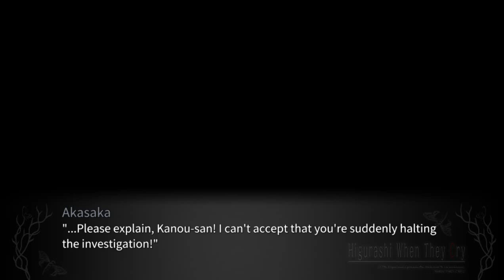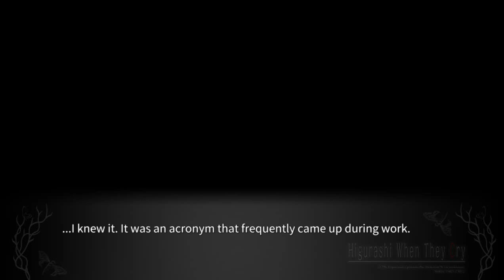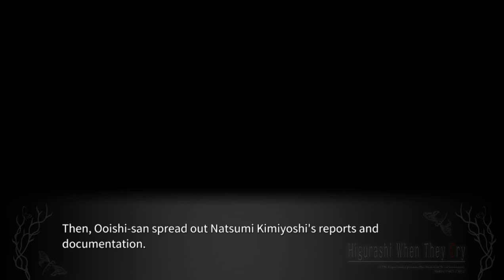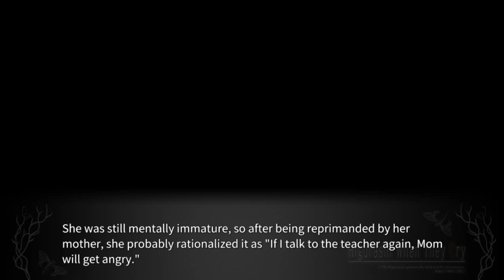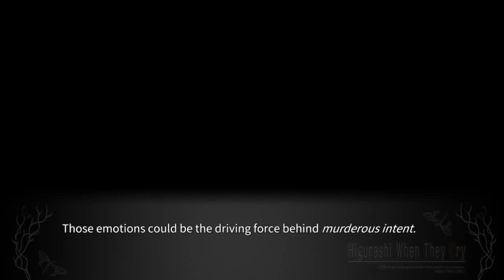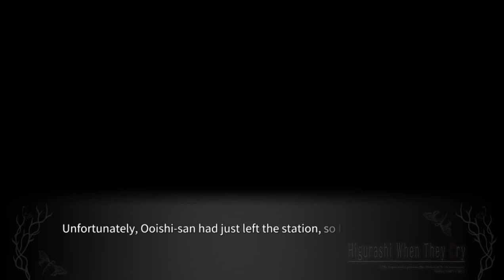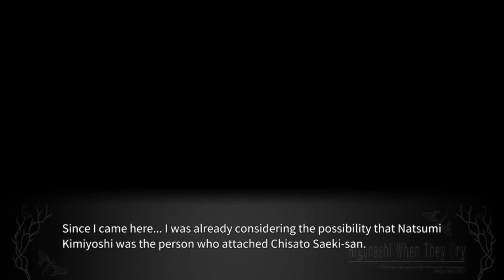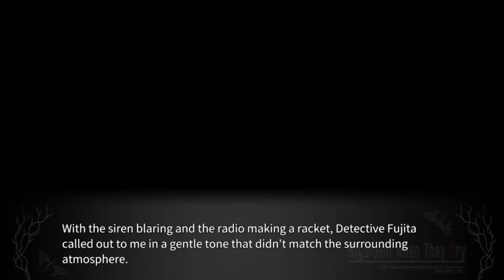KAGEBOUSHI PT20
lambdadelto_34